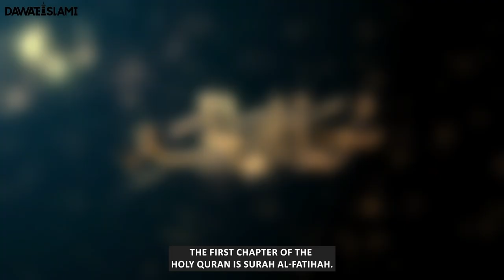Surah Al-fatihah || Har Bimari Se Nijat || Surah Fatiha Ki Fazilat || Wazifa for All Disease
Surah Al-fatihah || Har Bimari Se Nijat || Surah Fatiha Ki Fazilat || Wazifa for All Disease | Rohani Ilaj Aur Istekhara | Surah Fatiha Ka Wazifa For Any Need | Benefits Of Surah Fatiha | Wazifa To Remove All Problems | Rohani Ilaj Aur Istekhara Madani Channel | Dawateislami | Surah fatiha Ka Amal | سورہ فاتحہ کا وظیفہ